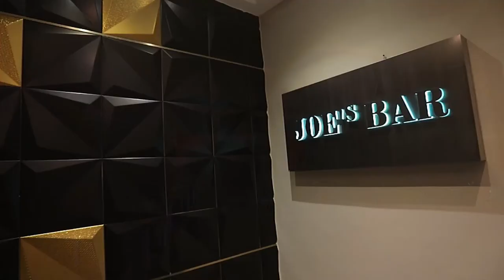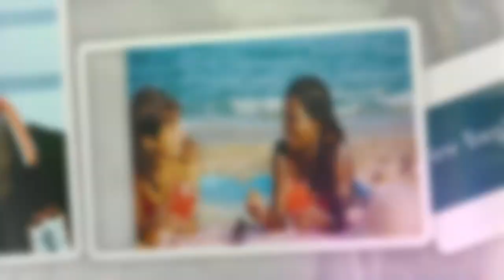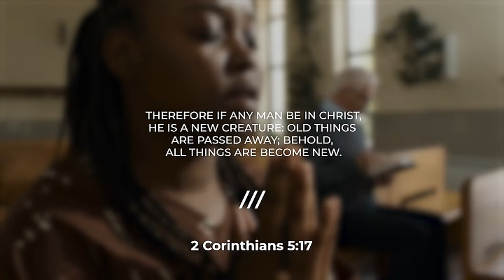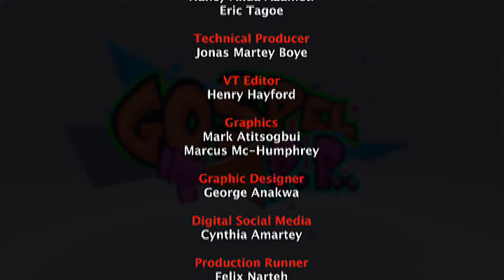Gospel PR Live - TGMA 2024: Gospel Music Nominations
We're inviting you to be a part of this interactive experience, where we'll be discussing the topic: TGMA 2024: Gospel Music

Join host Dave Hazel with Zhikay Ikejunior,  (Gospel2Me) Cwesi Ofori (Gospel GH) and Steve Owusu (Content Creator/Blogger OSTV) on "Gospel PR" for an insightful journey of curiosity and discovery exclusively on Dominion TV.

Simply drop your inquiries/questions, suggestions or opinions in the comments section, and let's embark on a captivating exploration together.